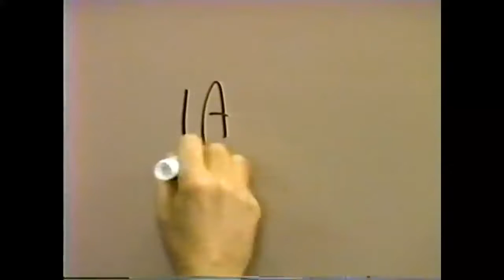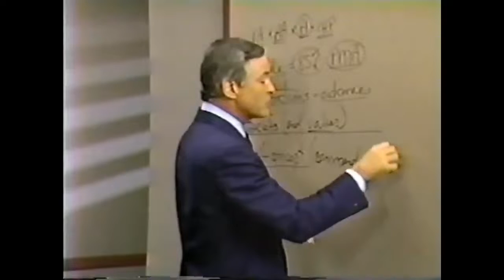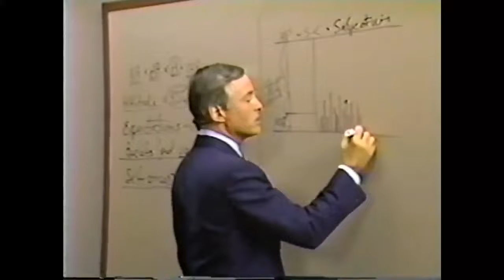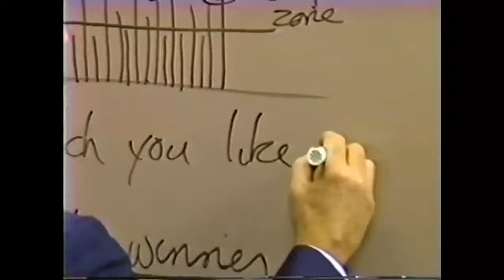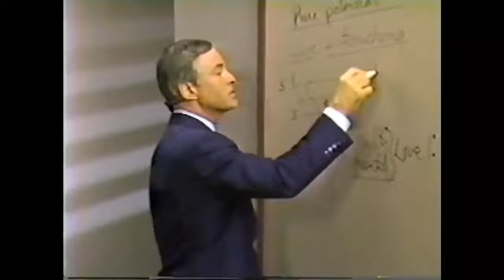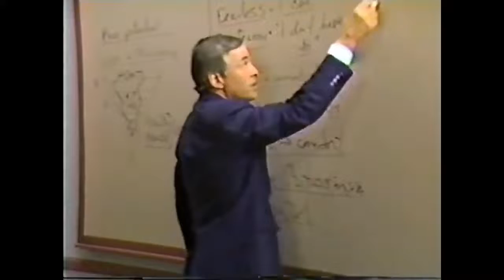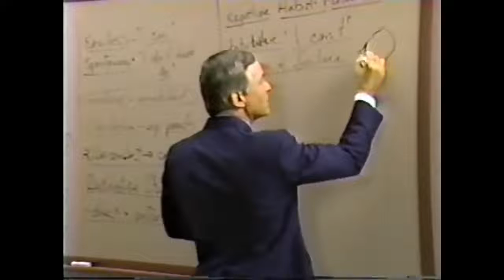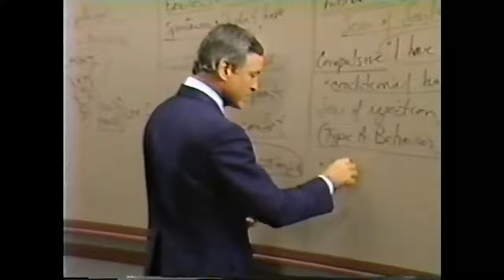Modulo 3 - COMO DESBLOQUEAR SU POTENCIAL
Modulo 3
COMO PONER EN OBRA  LAS LEYES MENTALES
(30 MINUTOS)
🔵 COMUNIDAD GRATUITA DE TELEGRAM ⤵️

Resumen
Como se dará cuenta, las leyes  mentales  que se presenta en este  módulo pueden ejercer una profunda influencia sobre lo que le sucede. Pero para que esto suceda, debe dedicar tiempo a su aplicación en su propia vida personal.
En este ejercicio, tendrán ocasión de planificar la aplicación de estas leyes mentales en su propia vida. Sea perfectamente honrado consigo mismo.
*Lo que usted escriba recibirá un trato absolutamente confidencial.